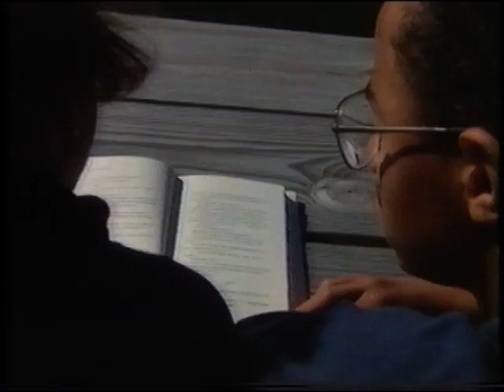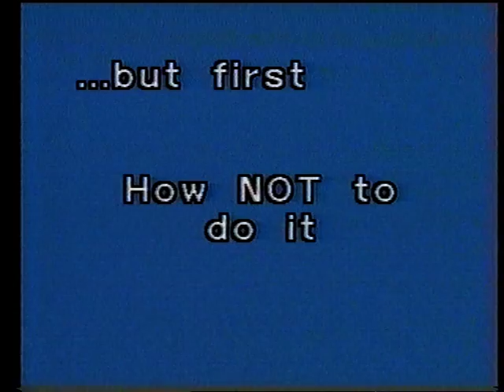Paired Reading (Duolog Reading)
Shows pairs doing peer tutored Paired Reading/Duolog Reading. Younger and older pairs. UK and US pairs.